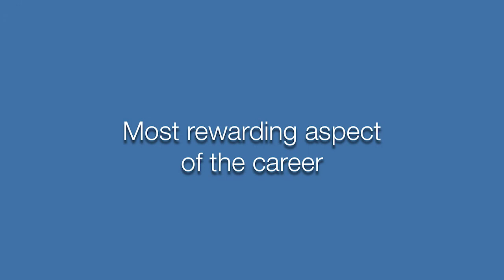Career Paths: Physician Scientist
December 2020. Mignon Loh, MD, Chief of Pediatric Hematology & Oncology at UCSF, discusses her career path to physician scientist in this “career fair”